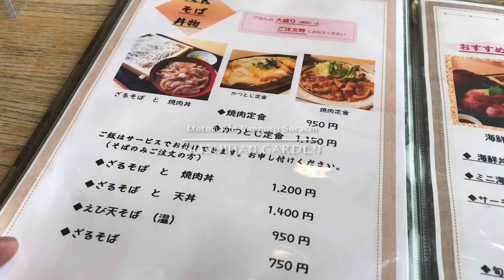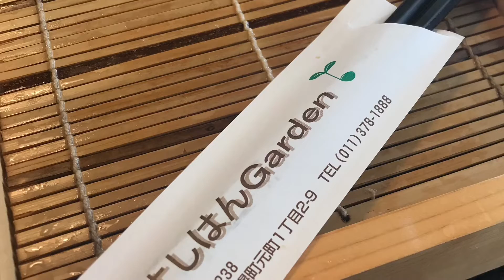焼肉定食とざるそばと焼肉丼 SUSHIHAN GARDEN すしはんガーデン